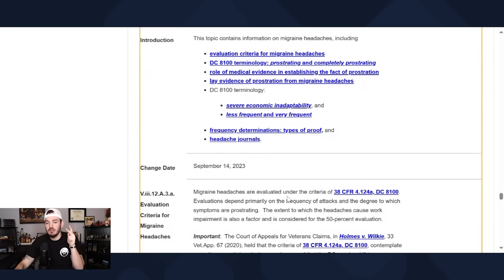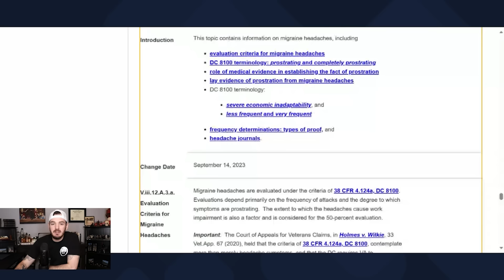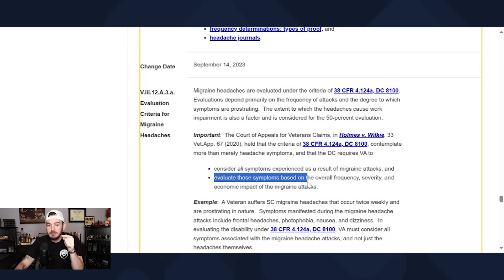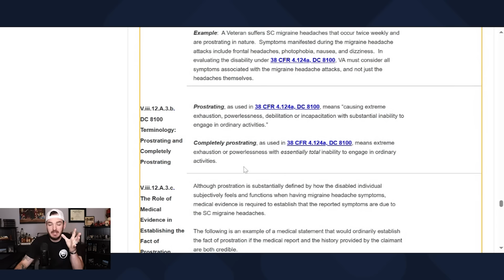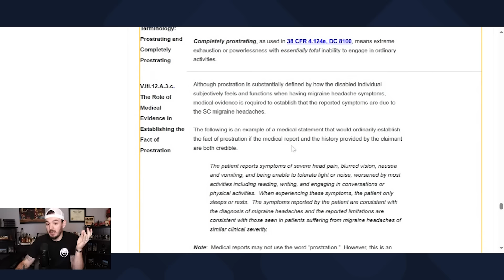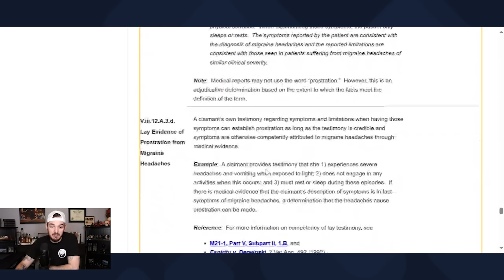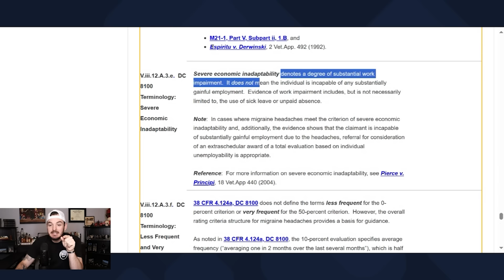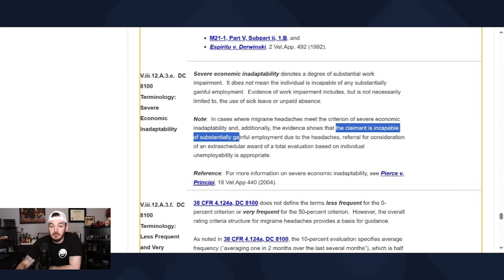Migraines = 100% VA Disability Here Is How